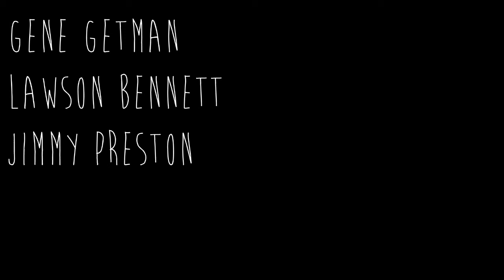Dinner With Strangers PART 2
Jimmy Preston sits down and eats with strangers... again, super funny stuff!!